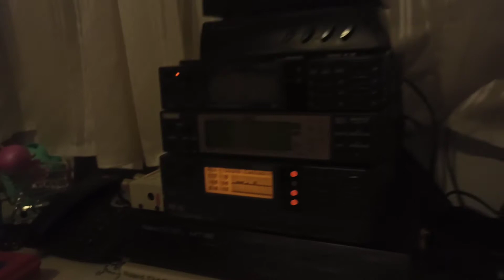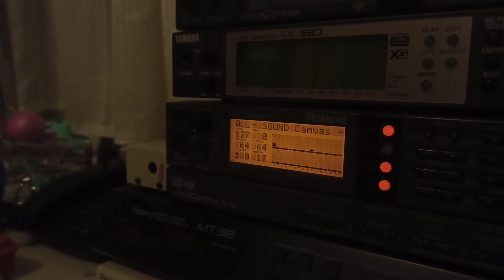Age of Empires Mac version (Roland Sound Canvas SC88)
Age of Empires on my Macintosh Performa 6116CD with Roland Sound Canvas SC88 via quicktime for the music.